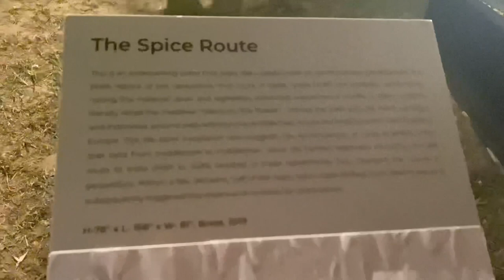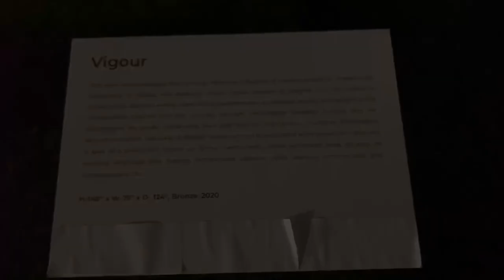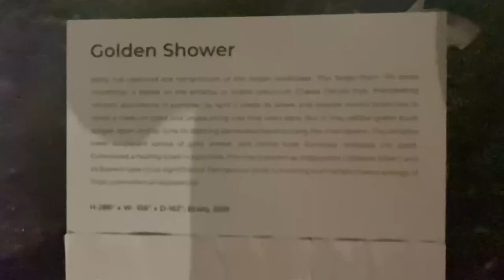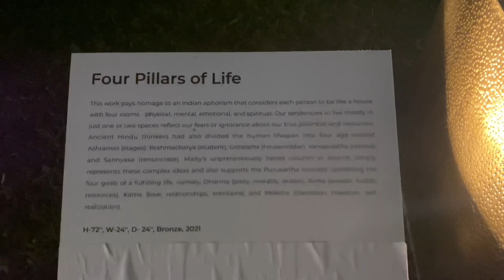Artist Paresh Maity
Don’t Miss…….
“CAST”
Presented: Art Exposure And Birla Academy Of Art & Culture
From 14th November To 16th December….
Location: Southern Avenue…The Birla Academy Of Art & Culture ( Near Lake Kalibari )